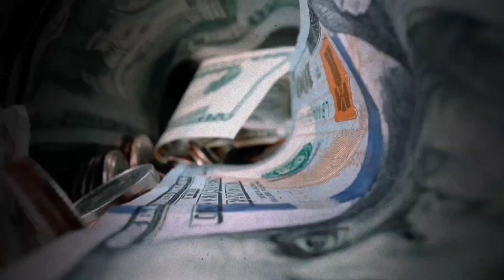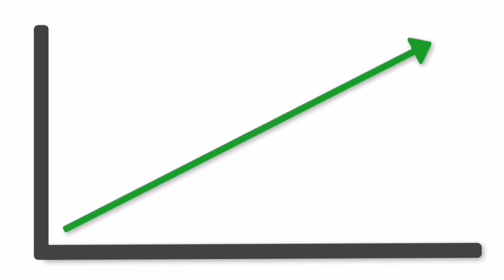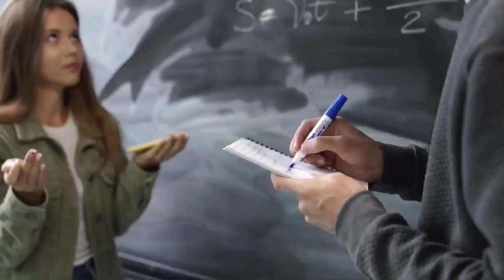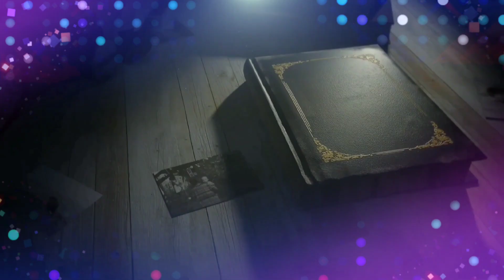Must-Watch Movies: Indian Cinema's Biggest Box Office Hits of 2023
Get ready to be captivated by the biggest box office hits of 2023 from Indian cinema! This must-watch movies compilation will take you on an unforgettable rollercoaster journey featuring the most thrilling and entertaining films of the year. Brace yourself for a heart-pounding action-packed adventure in "Jawan," as this nail-biting blockbuster showcases the unparalleled talents of Indian cinema. Keep your emotions in check and witness the remarkable story of redemption in "Jailer," a gripping masterpiece that will leave you speechless. Get ready to dance to the beats of the highly anticipated musical sensation "Gadar 2," as it promises to be a smashing hit. Lastly, unlish your inner spy and get ready for an adrenaline rush in "Pathan." These movies are the epitome of cinematic greatness, experience them today and become a part of history. Don't miss it!